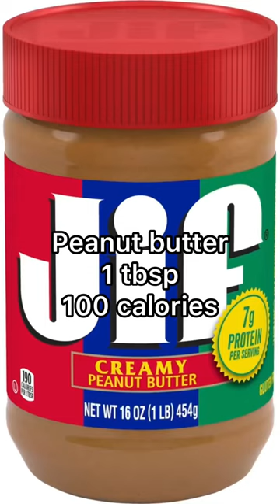Best HIGH-CALORIE SNACKS TO GAIN WEIGHT 🦍